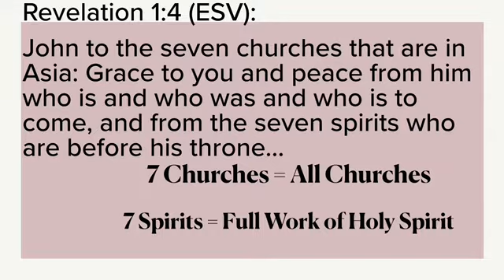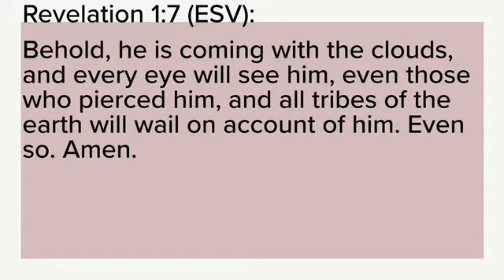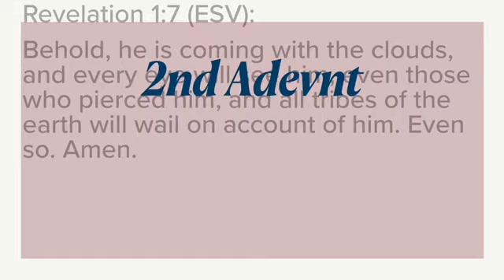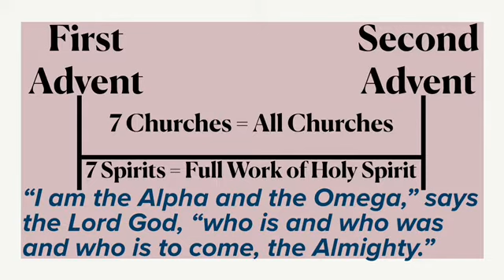Midweek Meditation, June 24, 2020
A Meditation on Revelation 1:4-8